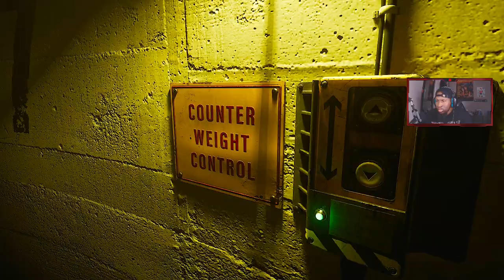It Keeps Following Me!! - Still Wakes The Deep - Gameplay Playthrough | Part 3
The story follows an electrician who is trapped on a damaged oil drilling platform in the North Sea in the 1970s, having no way to escape while being pursued by mysterious monsters under harsh weather conditions.

One Love to DMX